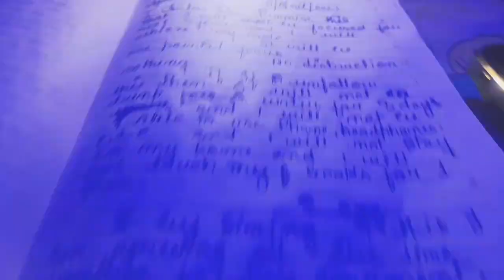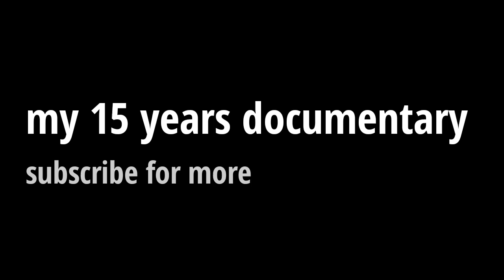I am turning 15 years old...../my 15 years documentary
he'll everyone this is Aritra Das and we'll come to the Aritra Das blogs and The Aritra podcast here we upload life changing and motivational videos...

Aritra Das is a name among millions who struggled, failed and surged ahead in search of success, happiness and contentment. Just like any middle class guy, he too had a bunch of unclear dreams and a blurred vision of his goals in life. All he had was an undying learning attitude to hold on to. Rowing through ups and downs, it was time that taught him the true meaning of his life. And I will still straggling to hit the success and to achieve that I have seen in my childhood..

inspired by